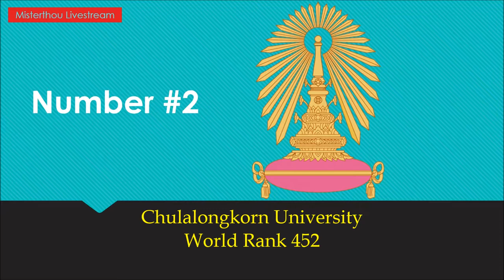Top 10 university in Thailand | Top university in the world | University in Asia | Institute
his is a video to show you of top 10 university in Thailand. Choose the best one for your study and future. Which one do you prefer?